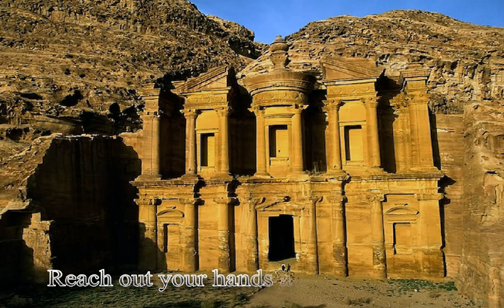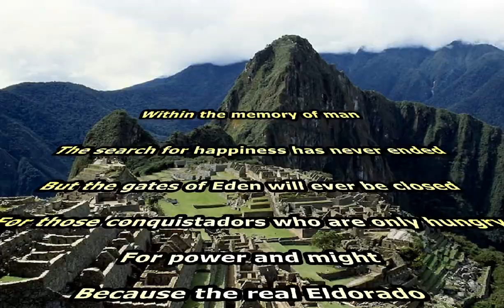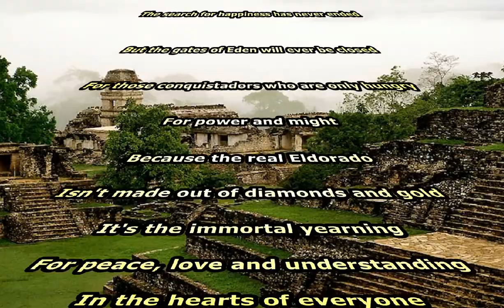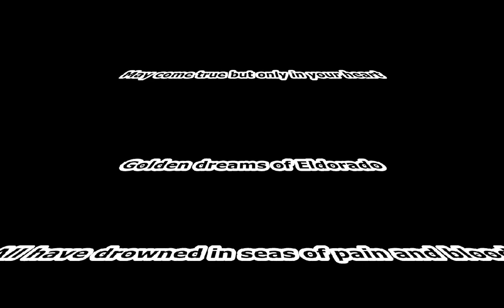ElDorado - Goombay Dance Band - Lyrics